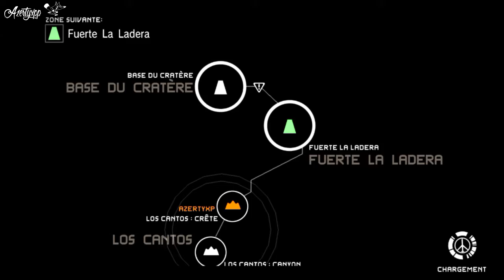WORLD RECORD MGS PW Speedrun ExtraOps 14 (Fulton Recovery) S-Rank 0:55 Bikini Style